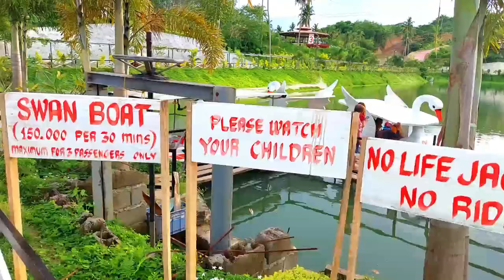F3F | Our very short vacation at Davao de Oro | Vlog #1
Song                                     Upside Down
Artist                                    Jack Johnson
Writers                                 Jack Johnson
Licensed to YouTube by:   UMG (on behalf of Brushfire Records/Universal);
                                              UMPG Publishing, LatinAutor - UMPG, Reach Music
                                              Publishing, CMRRA, UNIAO BRASILEIRA DE
                                              EDITORAS DE MUSICA - UBEM, LatinAutorPerf,
                                             ASCAP, UMPI, and 11 Music Rights Societies